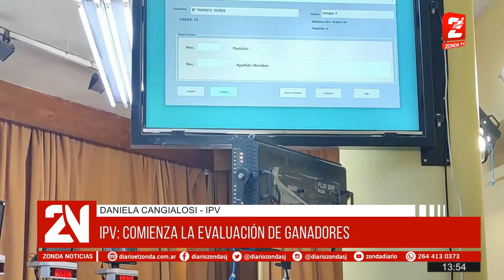IPV: comienza la evaluación de ganadores